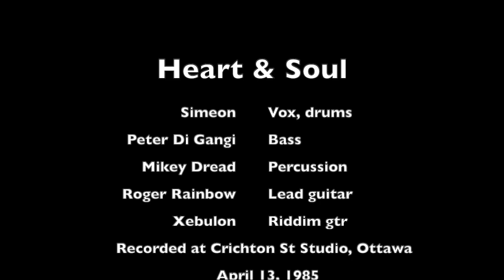Heart & Soul - Earth is in a Crisis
More raw ragamuffin roots. Heart & Soul - Simeon, vox, drums; Peter Di Gangi, bass, vox; Xebulon, guitar.
Recorded Ottawa, Crichton St, April 13, 1985